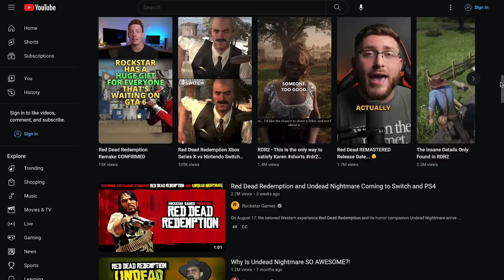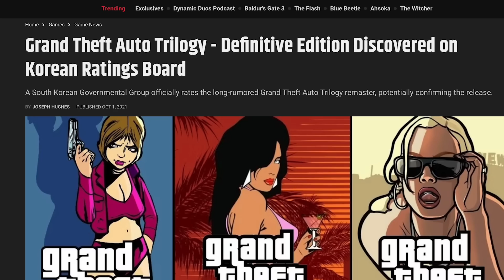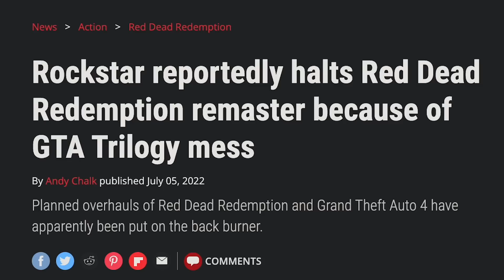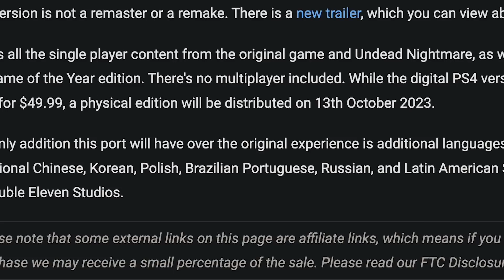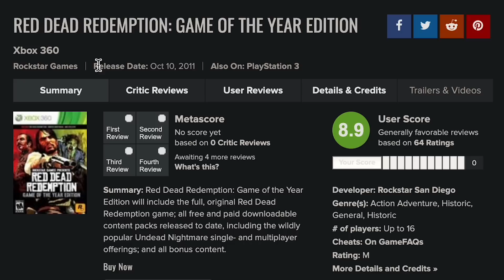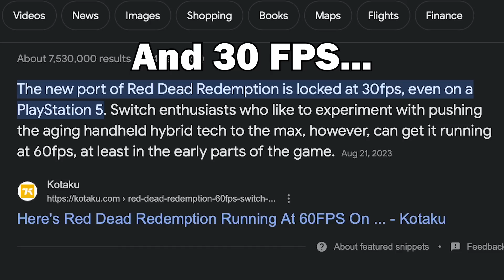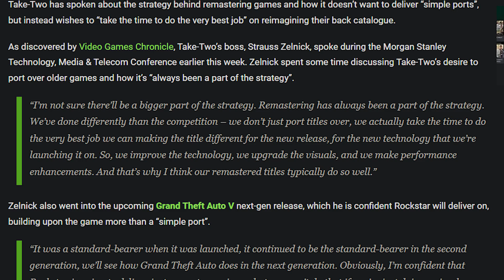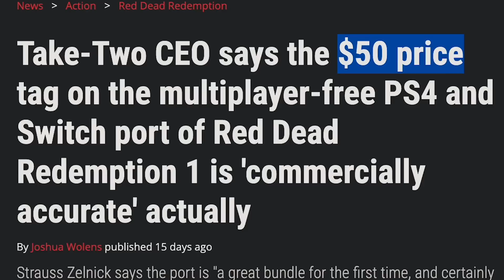The Red Dead Redemption Port is a LAZY Cash Grab | ANGRY RANT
Red Dead Redemption is a game that came out 13 years ago that Rockstar for some reason has never done anything with. Where most devs today will remaster or remake many old popular games or at the very least port them, Rockstar did neither with Red Dead 1 and left it to rot on 7th gen. That was until last year when rumors started to spark up about Rockstar working on a remaster for the game, which they would eventually confirm. And finally in the summer of this year, many leaks began coming out hinting at Rockstar gearing up to launch this remaster that they had been working on, only for it to be a port for the PS4 and Switch...

Chapters
0:00 Cold Open
0:37 Intro
3:13 Leaks
4:20 Announcement
7:00 Port
9:04 Pricing
12:55 Xbox Version/Backwards Compatibility
14:55 Double Eleven
17:36 Final Thoughts
19:47 Outro